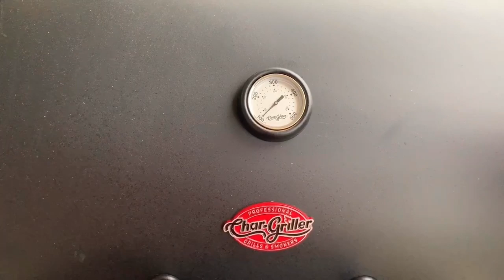LATINOS CELEBRANDO EL 4 DE JULIO — AUNQUE ALGUNOS NO LES GUSTE.